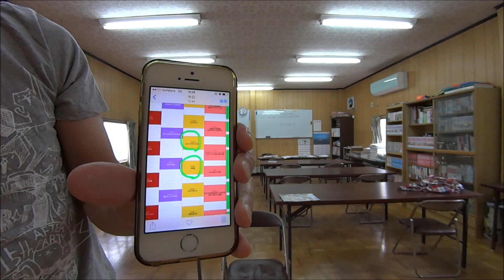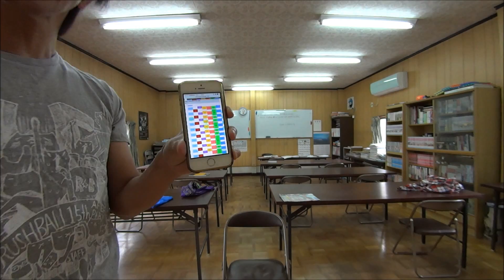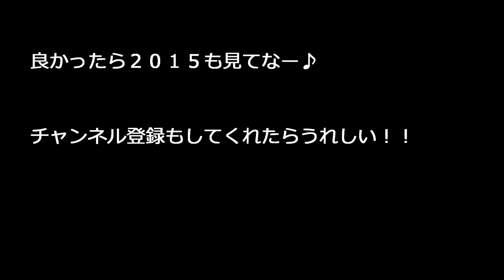カミコベ2014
カミコベ2014について語りまーす！